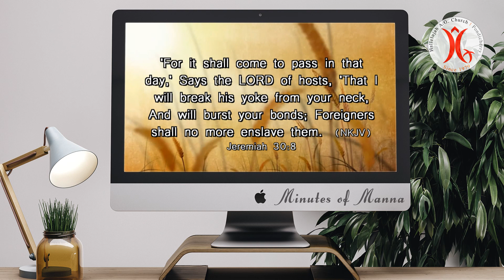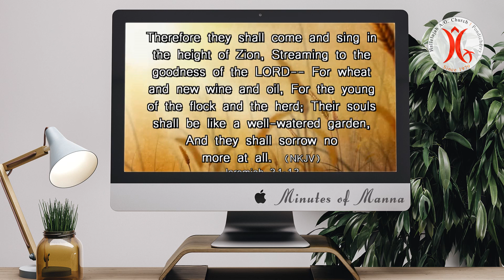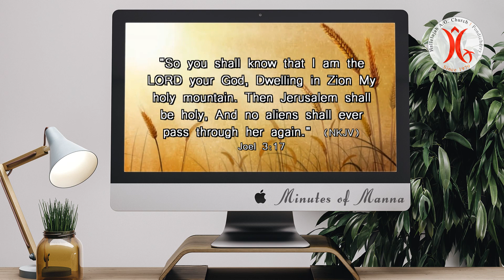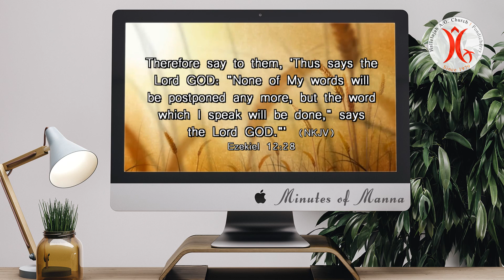23.02.2021 | Hereafter… No | Part -2 | Minutes of Manna